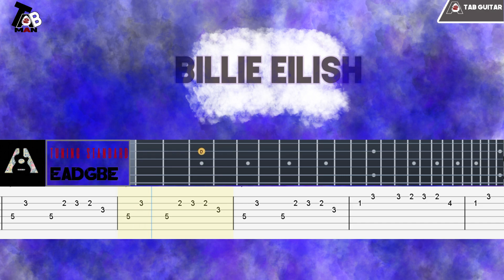Billie Eilish - Bad Guy Guitar Tutorial Tab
Enjoy For This Vidio

Guitar Tab Acustic
SONG INFO

Tuning Guitar: EADGBE

Guitar Tab Acustic

SONG INFO